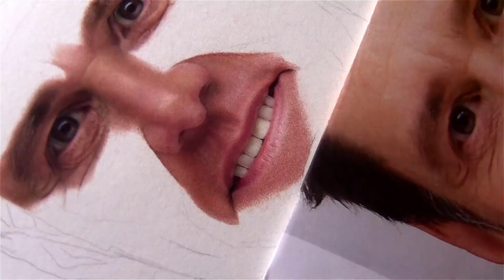Drawing a MOUTH/TEETH and Skin Tone in Colored Pencils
A colored pencil portrait drawing i have been working on, i recently finished drawing Jim Carrey's mouth, teeth and skin tones in Faber castell polychromos pencils on stonehenge paper 250 gsm